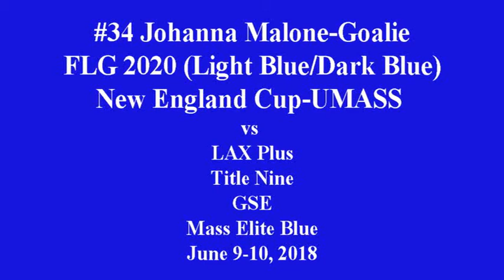#34 Johanna Malone Goalie for FLG 2020 Highlight New England Cup June 2018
New England Cup Tournament at UMASS June 9 & 10, 2018